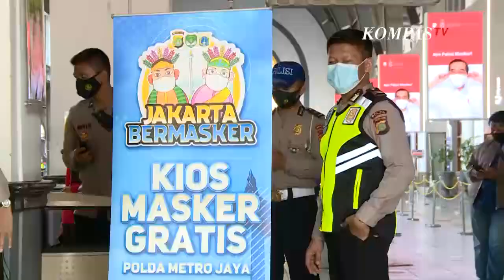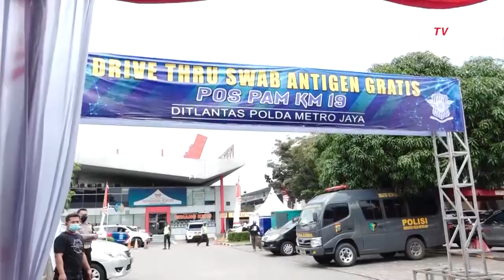Berlalu Lintas yang Baik di Saat Pandemi - Sapa Polisiku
KOMPASTV - Pandemi Covid-19 telah mengubah hampir seluruh gaya hidup masyarakat dunia, tidak terkecuali Indonesia.

Beberapa kebiasaan baru diadaptasi untuk menyesuaikan diri dengan penyakit ini, salah satunya dalam hal berkendara.

Semua pengguna kendaraan harus menggunakan perangkat kesehatan seperti masker, rajin mencuci tangan, dan tetap menjaga jarak aman.

Demikian pula dengan tata tertib berlalulintas. Sejumlah aturan dibuat untuk menjaga keselamatan serta kesehatan seluruh pengguna jalan.